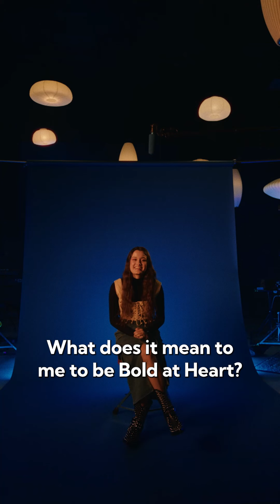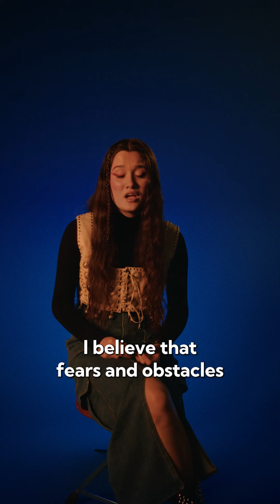Joaquina | Latin GRAMMY "Primeras Veces" Bulova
🎶 Para @joaquina, el estar nominada a Mejor Nuevo Artista es un sueño hecho realidad: “Es muy increíble poder estar en esta posición” ✨.”Primeras Veces” presentado por @Bulova 👏